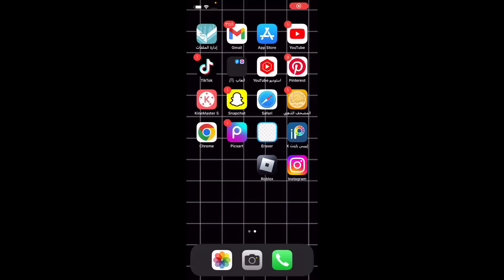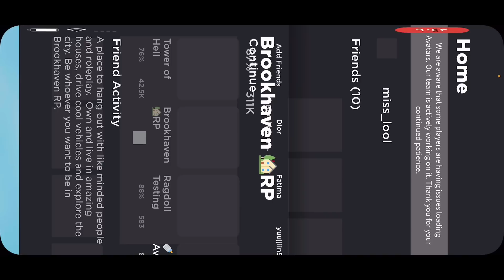تحديث روبلوكس الجديد || سكن روبلوكس رح يصير نوب! 😳